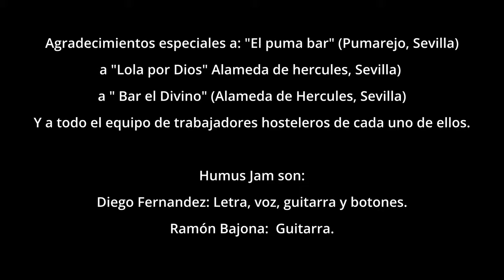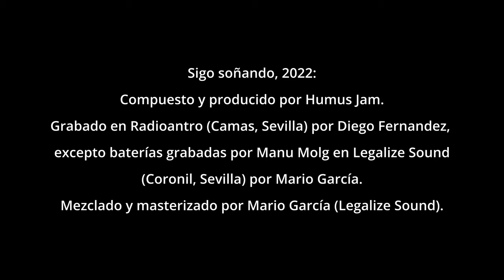Humus Jam- Sigo soñando (Videoclip Oficial)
-Gracias a tod@s l@s que aparecieron, a los establecimientos que colaboraron para hacer este proyecto realidad (agradecimientos en créditos)

-Grabación de baterias, mezcla y master en Legalize Sound por Mario García
-Compuesto por Humus Jam:

Letra:
Sigo soñando con un mundo libre
porque la esperanza no se debilite
Sigo pensando que algo bueno existe
Y que el mal acabará por rendirse
Sabes que hay muchos que en la lucha insisten
El mensaje resiste

Va por esa gente que no obvia lo que pasa
Va por tanta gente preocupá por las cosas
Por los que están empeñaos en mantener su casa
A los que cada fin de mes le cae esa gran losa
Va por las personas que perdieron la sonrisa
Los que se pegan por un plato de comida
El que soporta tanta porquería
Al que la sociedad excluyó con sus mentiras

El mensaje resiste

Veo gente dispuesta a luchar
Ojalá algún día sea la mayoría
Y que así todo pueda  cambiar
Y se termine tanta injusticia

Se acabarían los políticos corruptos
Se arrancaría de raíz su falsedad
Se eliminarían los prejuicios en el mundo
Y se dejaría de discriminar
Por sexo, por raza o por orientación sexual
Religiones unirían en vez de separar
No faltaría comida en ningún lugar
En fin un paso mas hacia la libertad

El mensaje resiste